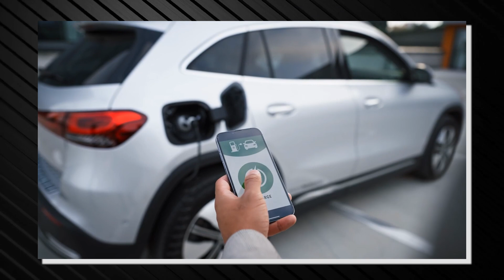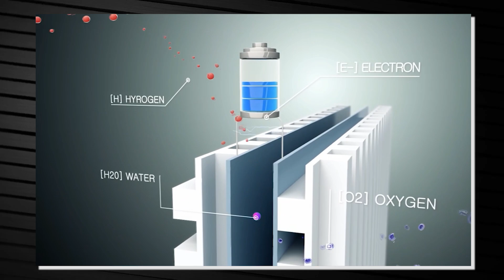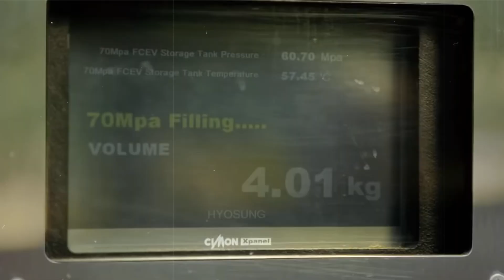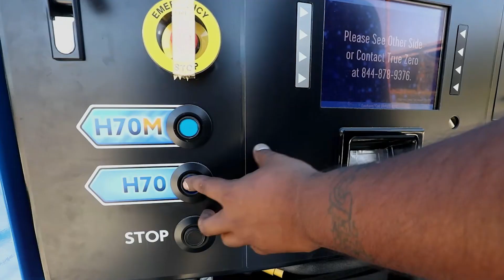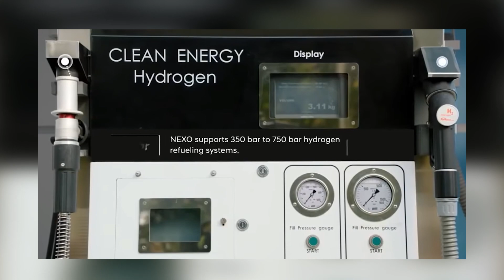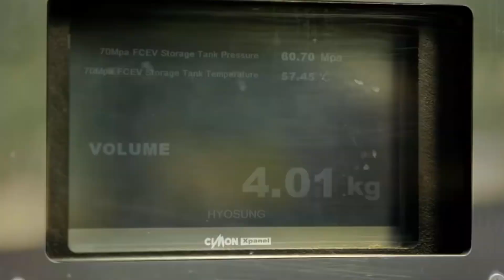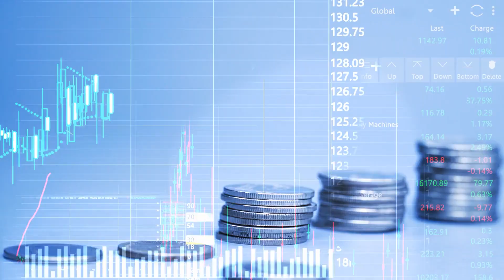Could Hyundai's New Engine Wipe Out the EV Industry?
Embark on a journey with us as we explore Hyundai's groundbreaking strides in the realm of hydrogen fuel cell technology. Shifting from the conventional track of electric vehicles, Hyundai is setting new standards with their pioneering approach to hydrogen-powered cars.

In this comprehensive video, we delve into Hyundai's ongoing commitment to advancing a hydrogen society, starting with their flagship hydrogen fuel cell vehicles. These cars utilize an innovative power system that combines oxygen and hydrogen to produce electricity, promising a future where vehicles emit only water.

Uncover the revolutionary 'Hydrogen Wave' strategy unveiled by Hyundai, their visionary roadmap for the adoption of hydrogen as a pivotal energy resource. Witness the potential of this clean energy source that could extend far beyond automobiles and help decarbonize various sectors, including power generation and storage.

While we illuminate the promise of Hyundai's hydrogen revolution, we also take an objective look at the challenges this technology faces and the necessary infrastructure required for its successful implementation.

Whether you're a technology enthusiast, a clean energy advocate, or just someone passionate about future-oriented solutions, this video provides an in-depth understanding of Hyundai's ambitious pursuit of a hydrogen-based energy ecosystem.

Join the discussion and share your thoughts on the future of clean energy.